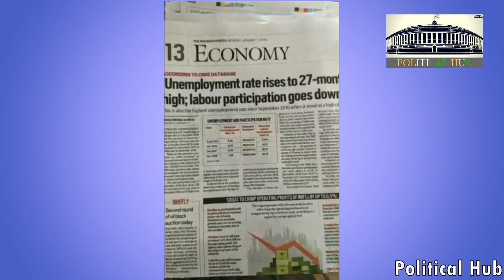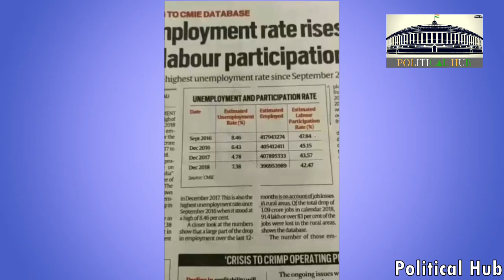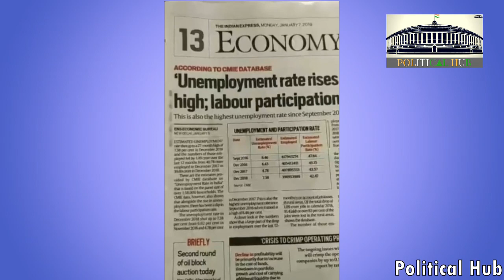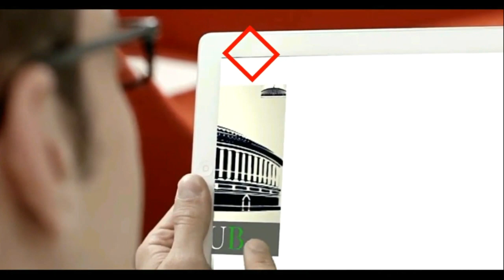बहुत हुई बेरोजगारी की मार, अब की बार लाएं तो लाएं आखिर किसकी सरकार ???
In This Video AAP MLA Alka Lamba is Talking About The Unemployment in India. How the unemployment rate is rapidly increasing and 1 Crore Jobs already Lost in 2018

बहुत हुई बेरोजगारी की मार,
अब की बार लाएं तो लाएं आखिर किसकी सरकार ???